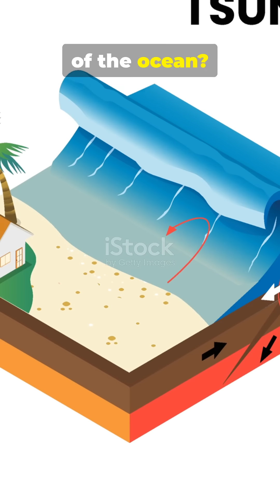The Science of Tsunamis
🚀 Enjoyed this quick fact? 📚 Like 👍 and share it to spread the knowledge! 💡